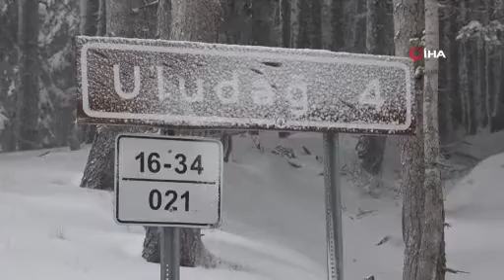Yılbaşı öncesi rezervasyonlar yüzde 70'lere ulaştı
Kış turizminin önemli merkezlerinden biri olan Uludağ'da kar kalınlığı 40 santimetreye ulaştı.